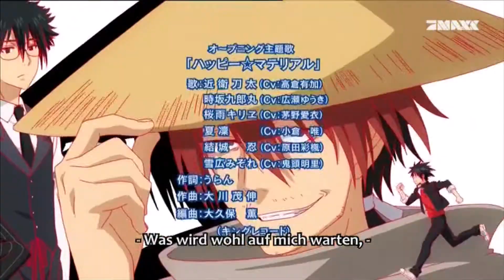UQ Holder! - Opening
Titel: Happy Material
Interpret:  Sayaka HARADA, Yuuki HIROSE, Ai KAYANO, Akari KITOU, Yui OGURA, Yuka TAKAKURA